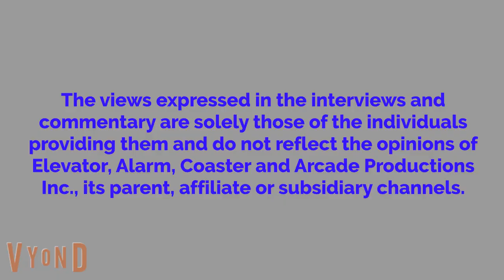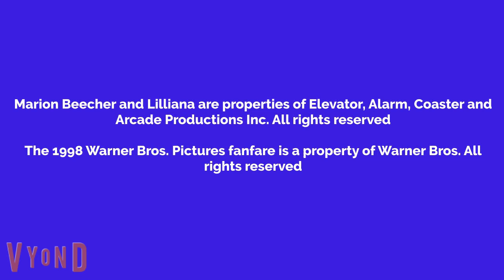Marion Watches The Negotiator And Gets Grounded